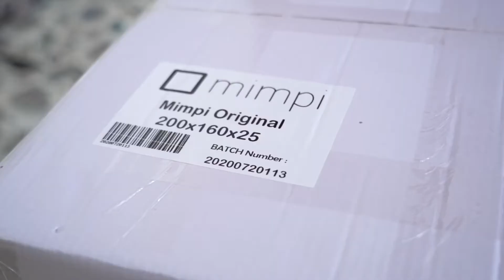Ridwan Hanif Unboxing Kasur Mimpi Sleep!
Mari intip keseruan YouTuber Ridwan Hanif unboxing kasur Mimpi Original!